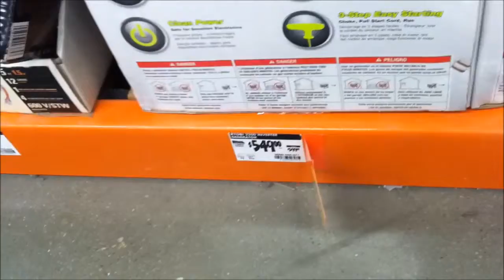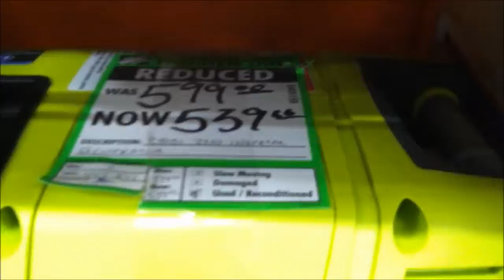Save Big at the home center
You got to be on the ball